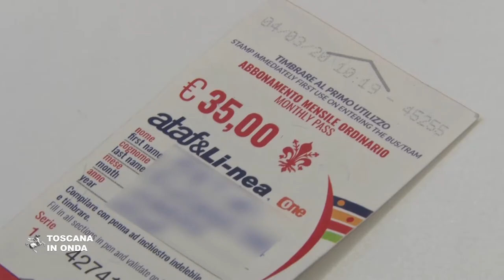Compensazione per gli abbonamenti Tpl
La Regione ha definito la procedura per la "compensazione" degli abbonamenti al trasporto pubblico locale non utilizzati durante il periodo del "lockdown" causato dalla pandemia di Covid-19. La compensazione vale per tutti i tipi di abbonamento emessi dalle aziende del trasporto pubblico locale che operano in Toscana su gomma, Trenitalia, Tft e Toremar e dà diritto ad un prolungamento della durata del titolo di viaggio o ad un voucher. La richiesta dovrà essere presentata entro il 15 ottobre alle aziende che hanno emesso l'abbonamento preferibilmente on line sui portali delle aziende stesse specificando le generalità del titolare, il periodo di mancato utilizzo e inviando copia del titolo di viaggio. La notizia